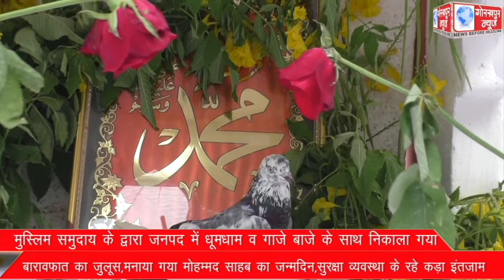मुस्लिम समुदाय के द्वारा जनपद में धूमधाम व गाजे बाजे के साथ निकाला गया बारावफात का जुलूस,मनाया गया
मुस्लिम समुदाय के द्वारा जनपद में धूमधाम व गाजे बाजे के साथ निकाला गया बारावफात का जुलूस,मनाया गया मोहम्मद साहब का जन्मदिन,सुरक्षा व्यवस्था के रहे कड़े इंतजाम